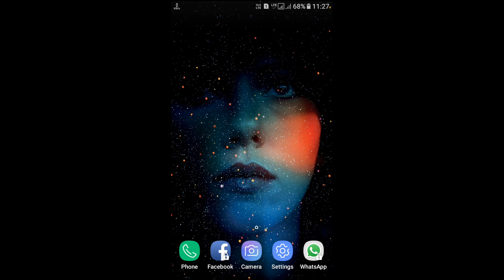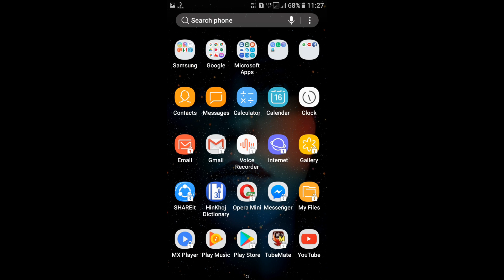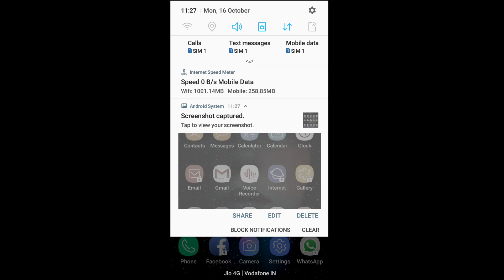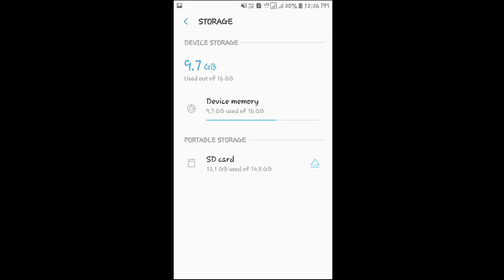J5 prime Nougat update Review | Android Tech